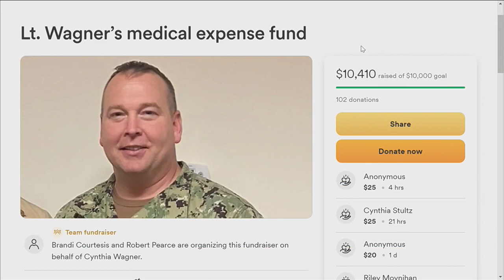Honoring a hero: Funeral for PSP Trooper Jacques Rougeau, shot and killed in line of duty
A funeral service was held this week for Pennsylvania State Police Trooper Jacques Rougeau, who was shot and killed in the line of duty.

TND covers content from Sinclair's stations in:
Abilene-San Angelo, TX : KTXS
Albany, GA : WFXL
Albany, NY : WRGB
Amarillo, TX : KVII
Asheville, NC : WLOS
Austin , TX : KEYE
Bakersfield, CA : KBAK/KBFX
Baltimore : WBFF
Beaumont, TX : KFDM/KBTV
Birmingham, AL : WBMA
Boise, ID : KBOI/KYUU
Bristol, VA : WCYB
Cedar Rapids, IA : KGAN/KFXA
Champaign, IL : WCCU
Charleston, SC : WCIV
Charleston, WV : WCHS/WVAH
Chattanooga, TN : WTVC
Cincinnati, OH : WKRC/WSTR
Columbia, SC : WACH
Columbus, OH : WSYX/WTTE
Dayton, OH : WKEF/WRGT
El Paso, TX : KFOX/KDBC
Eugene, OR : KVAL/KMTR
Eureka, CA : KAEF
Flint, MI : WEYI/WBSF
Fresno, CA : KMPH
Gainesville, FL : WGFL
Green Bay, WI : WLUK
Greenville-New Bern, NC : WCTI
Harlingen, TX : KGBT
Harrisburg, PA : WHP
Jefferson City, MO : KRCG
Johnstown, PA : WJAC
Kalamazoo-Grand Rapids, MI : WWMT
Kirksville-Ottumwa, IA : KTVO
Las Vegas, NV : KSNV
Lewiston, ID : KLEW
Lincoln, NE : KHGI/KWNB
Little Rock, AR : KATV
Lynchburg, VA : WSET
Macon, GA : WGXA
Medford, OR : KTVL
Mobile, AL : WPMI
Myrtle Beach, SC : WPDE
Nashville, TN : WZTV
Oklahoma City : KOCB/KOKH
Pasco, WA : KEPR
Pensacola, FL : WEAR/WFGX
Portland, ME : WGME/WPFO
Portland, OR : KATU/KUNP
Providence, RI : WJAR
Quincy-Hannibal, IL : KHQA
Redding-Chico, CA : KRCR
Reno, NV : KRNV/KRXI
Rochester, NY : WHAM
Salt Lake City : KUTV
San Antonio, TX : KABB/WOAI
Savannah, GA : WTGS
Seattle, WA : KOMO/KUNS
Sioux City, IA : KMEG/KPTH
South Bend, IN : WSBT
Springfield, IL : WICS
Steubenville, OH : WTOV
Syracuse, NY : WSTM
Toledo, OH : WNWO
Traverse City, MI : WPBN
Tulsa, OK : KTUL
Washington DC : WJLA
West Palm Beach, FL : WPEC
Wilkes-Barre, PA : WOLF
Yakima, WA : KIMA